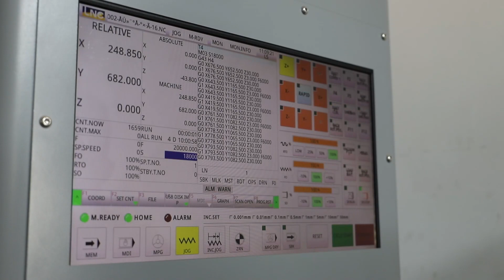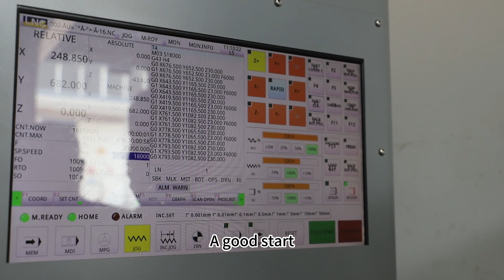4 推料气缸连接与测试Pushing cylinder connection and testing